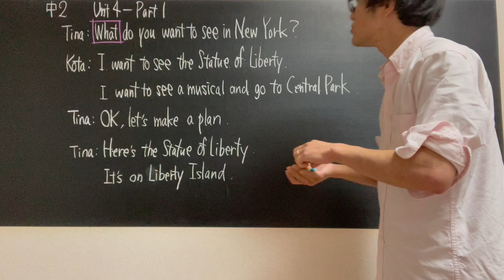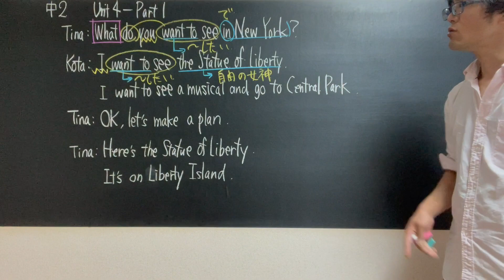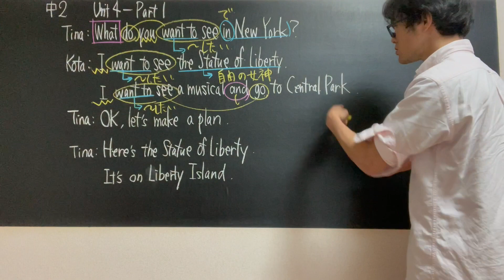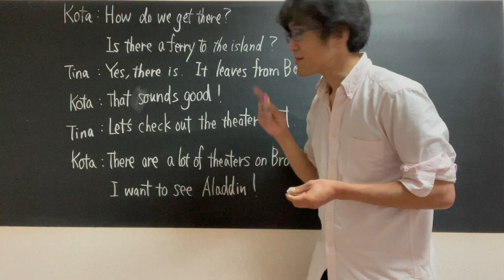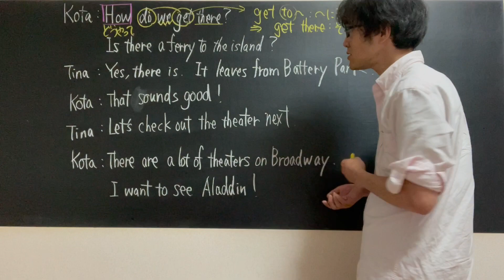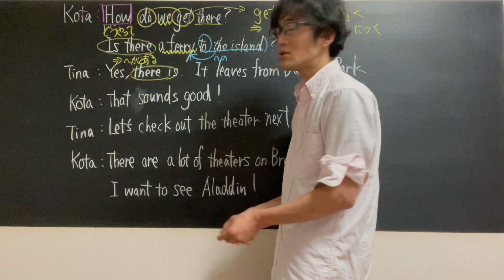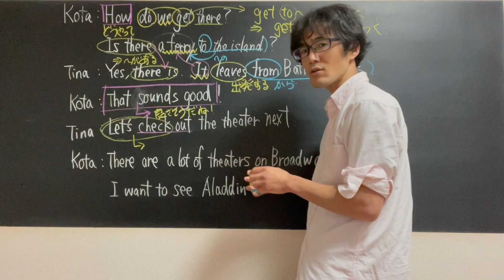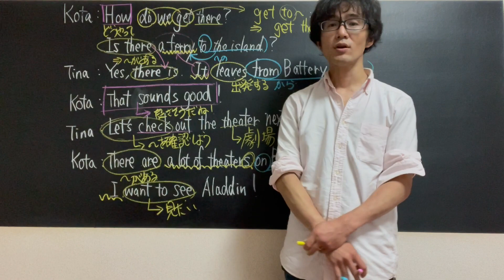【中2英語】Here We Go! English course Unit4-Part1本文解説 There is(are)〜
【中2英語】Here we go! English course Unit4-Part1 本文解説 There is(are)

授業プリントページ(本文プリント)はこちら

５教科のテスト対策プリントや練習問題プリントなどは下記リンクよりお使いください。
ダウンロードフリーなので、ご自由にお使いいただいて構いません。
少しでもテスト勉強の助けとなれば幸いです。

この動画の文法解説・練習問題はこちら
【中2英語 There is(are)〜】

元秀英予備校講師による特別授業を公開中
静岡県の高校入試はお任せください☆

当塾のホームページはこちらから

【おすすめの勉強動画のチャンネル】
小・中学生用